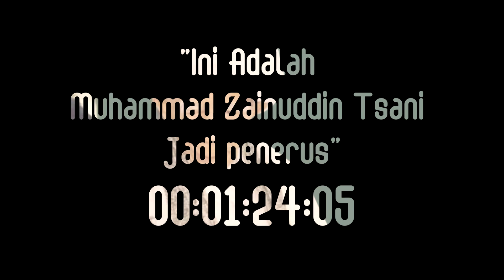Pengakuan Langsung Bapak Maulana Syaikh terhadap siapa yang akan menjadi PENERUS Perjuangan beliau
Biasakan Tonton Vidio hingga Akhir Agar tidak terjadi kesalah fahaman...!!

Dan ini adalah pengakuan langsung dari Pendiri Organisasi NWDI, NBDI dan NW, jika masih ada yang merasa Ragu...
Hati-Hatilah... Tipuan Dunia... Karena Dunia Bangkai semata-mata...